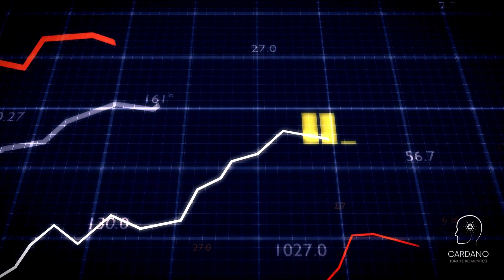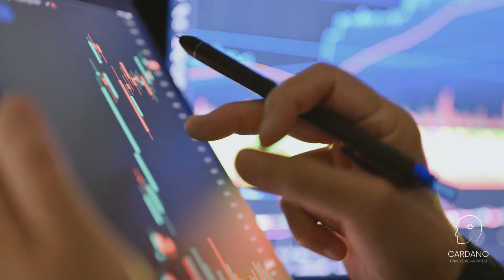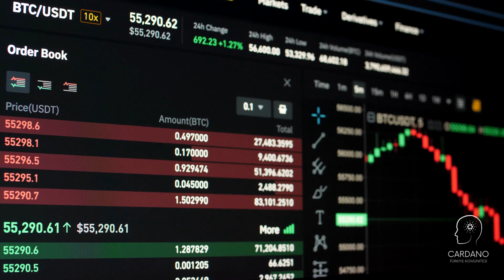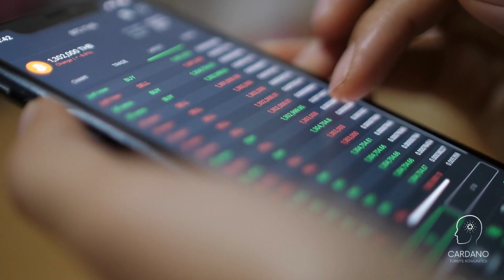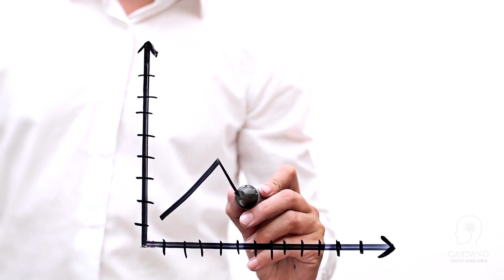Cardano'nun Gizemli Dünyası ADA'nın Peşinde 1. Bölüm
Benim de kurucularından biri olduğum Cardano Türkiye Komünitesi olarak,  her hafta 2 bölüm halinde toplam 40 bölümden oluşan Cardano'nun Gİzemli Dünyası ADA'nın Peşinde isimli podcast serimizle karşınızda olacağız. Blockchain, kripto paralar ve Cardano ekosistemine dair her şeyi tamamen Türkçe ve anlaşılır içeriklerle sizlerle buluşturacağız. İlk bölümümüz bu serüvende neler yaşayacağımızın detaylı tarifinin olduğu bir tanıtım bölümü... Keyifli seyirler...